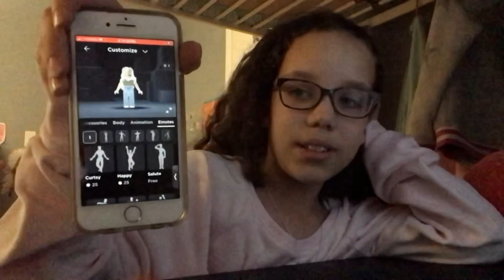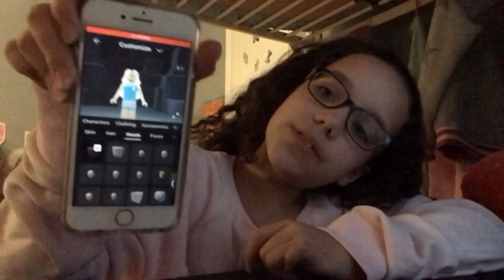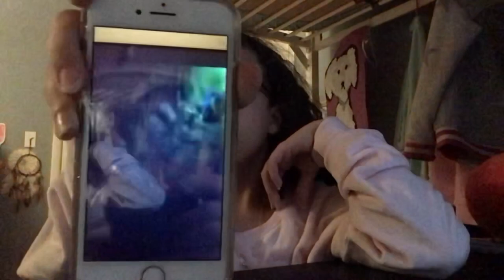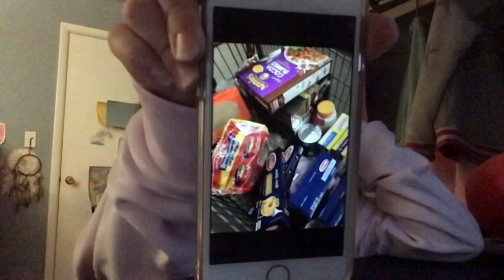Checking my photos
Checking my phones photos.first video